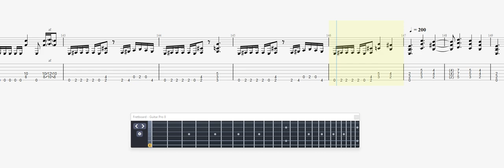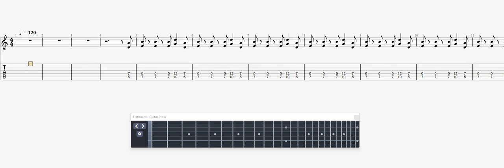Mercyful Fate Shadows GUITAR 2 TAB